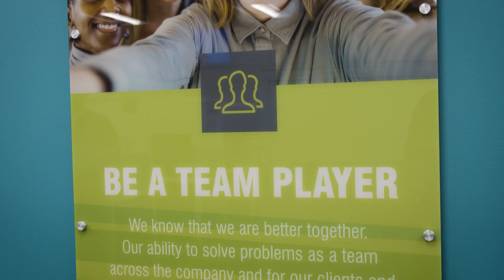Evolving Together: Al Brask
Learn more about the talented and driven individuals at Evolving Solutions. Account Executive Al Brask shares his story.